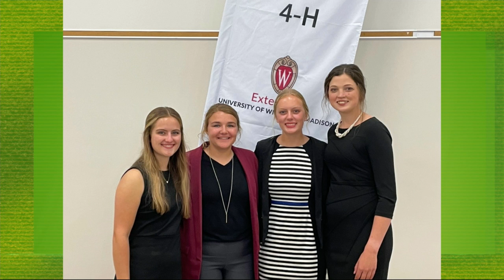4H Dairy Judging Team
4H Dairy Judging Team